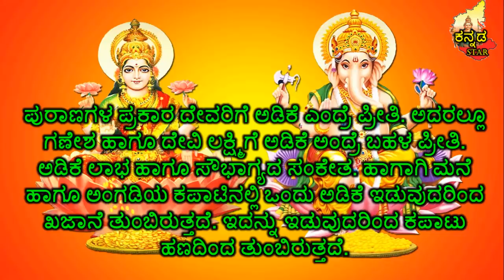ಯಾವಾಗಲೂ ಮನೆಯ ಖಜಾನೆ ತುಂಬಿರಬೇಕೆಂದ್ರೆ ಈ ಉಪಾಯ ಅನುಸರಿಸಿ...! | KANNADA STAR TV